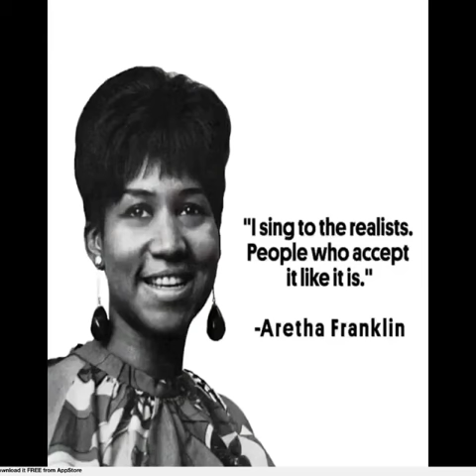Aretha franklin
No matter how many great singers and voices there will always be 1 Queen